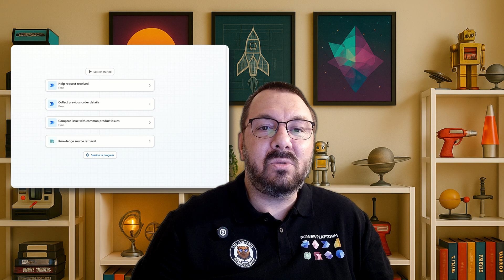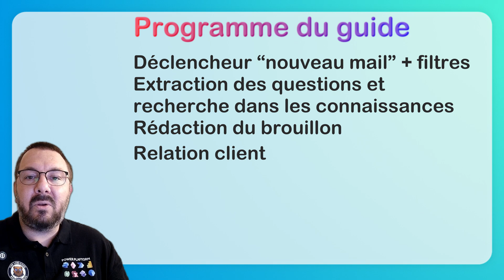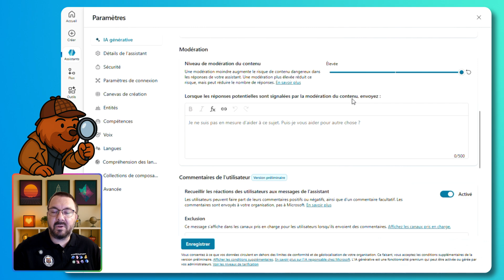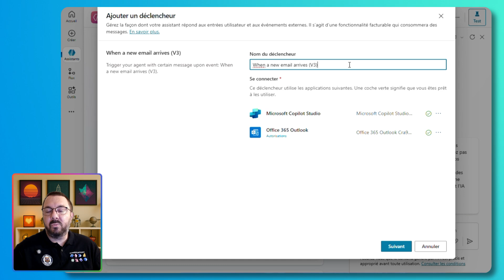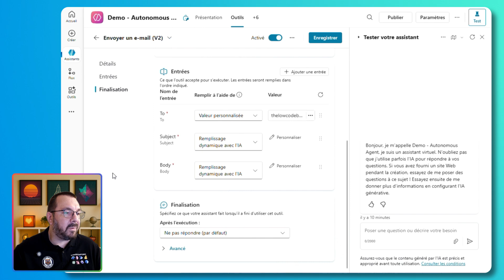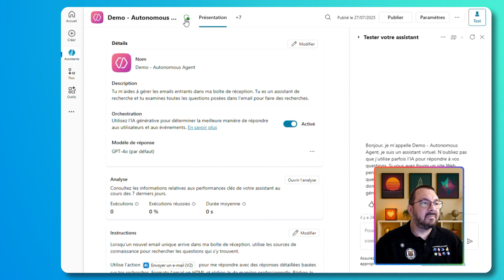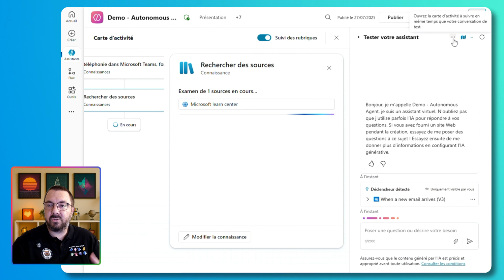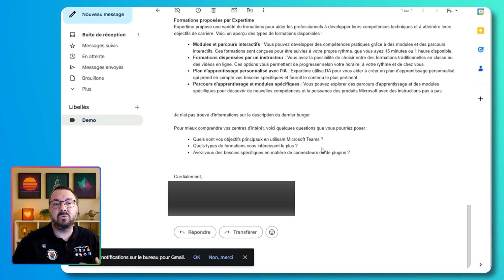Copilot Studio : crée un agent autonome et simplifie ton quotidien - Guide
Si vos agents savent agir, il est temps de leur apprendre… à être autonomes. vous allez découvrir comment déclencher automatiquement un agent, le laisser analyser vos e-mails entrants, puiser dans vos bases de connaissances et générer une réponse HTML professionnelle — le tout sans intervention humaine (ou presque). Résultat : des réponses plus rapides, mieux sourcées … et plus de temps pour les dossiers complexes !

Au programme

-Mettre en place le déclencheur autonome
-Extraire les questions clés et interroger vos sources de connaissance
-Rédiger un brouillon HTML pro (liens, citations, questions de suivi)
-Astuces pour brancher l’agent sur une boîte partagée, un ITSM ou Dataverse

00:00 Pourquoi et comment faire un agent autonome avec Copilot Studio
01:00 Un agent autonome, c'est quoi
01:47 Programme du guide
02:10 Prérequis pour la mise en œuvre d'un agent
04:06 Créer un agent autonome
08:01 Prompts et instructions
09:24 Comment savoir si l'agent autonome fonctionne
12:06 Exemples de cas d’usage réels

Cette vidéo sur Copilot Studio fait partie de la série Guides Copilot Studio : Créer et personnaliser vos agents IA (No Code) - Tutos .

Apprenez à utiliser les outils, actions et connecteurs dans Copilot Studio pour créer un agent IA qui agit vraiment.